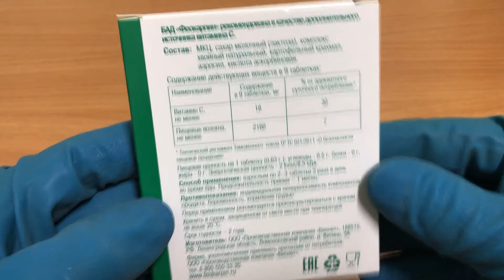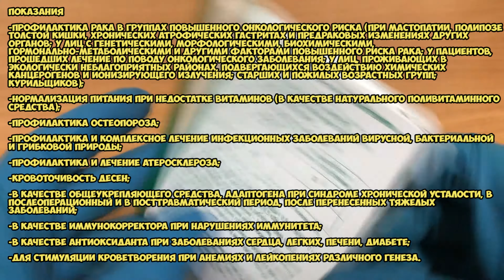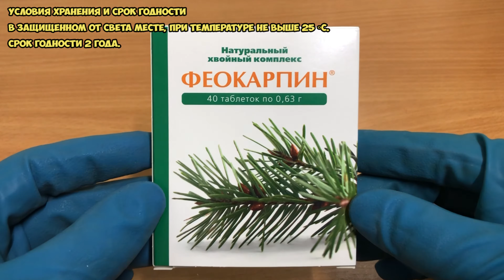Феокарпин таблетки инструкция по применению препарата: Показания, как применять, обзор препарата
Феокарпин является необходимой добавкой к пище при несбалансированном питании, при недостатке овощей и фруктов, восполняет потребность организма в витаминах, микроэлементах.

Благодаря уникальному природному комплексу, Феокарпин является мощным антиоксидантом; защишает организм от свободных радикалов.

Феокарпин стимулирует кроветворение, улучшает кровоснабжение организма, замедляет процесс старения, улучшает подвижность суставов и возвращает эластичность коже, предотвращает возникновение остеопороза, нормализует уровень холестерина в крови, оказывает лечебно-профилактический эффект при язвенной болезни.

О чём видео:
0:00 Феокарпин таблетки
0:40 Показания
2:09 Способ применения и дозы
2:25 Противопоказания
2:41 Условия хранения и срок годности